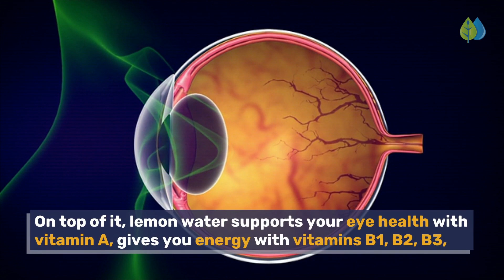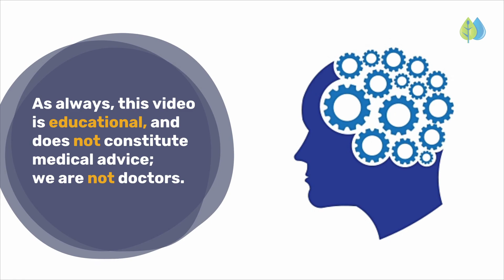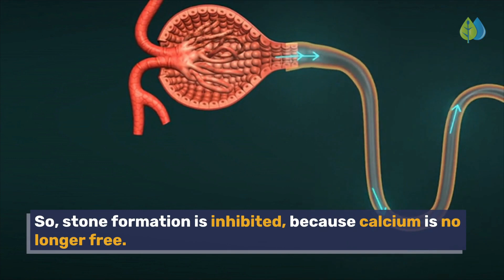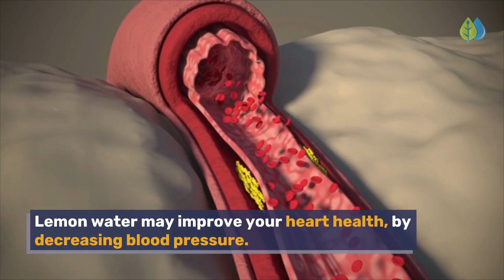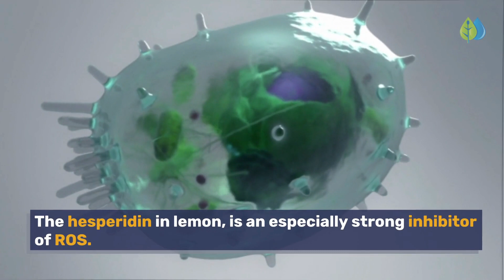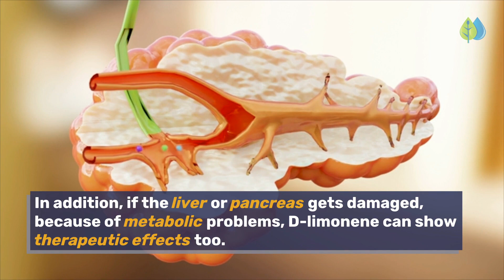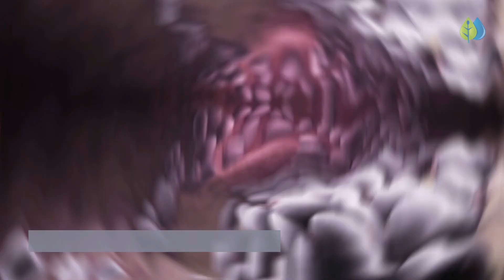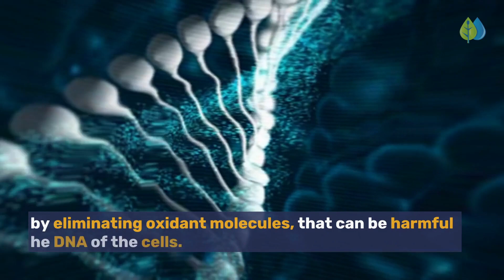Real Reason to Drink Lemon Water Revealed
Discover the real reason for drinking lemon water everyday, according to science!

Why are lemons good for you? In today's video, we explore 13 REAL benefits of drinking lemon water daily, according to science. Learn the reasons by watching this video to the end!

Amazing Nutrition
It is a fantastic source of vitamin C, which will boost your immunity. On top of it, lemon water supports your eye health with vitamin A, gives you energy with vitamins B1, B2, and B3, strengthens your muscles with calcium and magnesium, and promotes your cardiovascular health with potassium. So what does lemon water do for you? The benefits will amaze you!

Better Digestion, Happy Bowels
This fruit contains an ingredient called D-limonene, which increases the motility of your bowel and stomach, giving you a healthy digestive system.

Reduce Stress and Pain
D-limonene calms you down, by activating serotonin and dopamine, which are known as happiness hormones. It also inhibits pain receptors, so it can act as a painkiller.

Studies show that drinking one-half cup of lemon juice concentrate, diluted in water each day, can increase urine citrates, and likely reduce kidney stone risk.

Boost Collagen Synthesis
Vitamin C in lemon water is needed for collagen synthesis. Increased collagen production can give you firmer, younger, and glowing skin.

Increase Iron Absorption
Iron is needed to synthesize hemoglobin, which carries oxygen to the organs. Vitamin C increases the absorption of iron from the intestines.

Support Cardiovascular Health
Lemon water may improve your heart health, by decreasing blood pressure.

Increase Anti-Oxidant Activity
It's full of flavonoids, which are compounds showing anti-oxidant effects, and helps protect your cells and DNA, from the harmful effects of Reactive oxygen species (ROS).

Maintain Healthy Metabolism
D-limonene in lemon water has positive effects on metabolism, and supports weight loss.

Reduce Inflammation
The people who drank lemon detox water every day, had lower C-reactive protein levels, which is an indicator of inflammation and infection in the body.

Reduce Allergy Symptoms
Lemon water can inhibit the release of histamine, which causes itching in your skin, and increases mucus and gastric acid production.

Protect Against Infections
Lemon is an acidic fruit. It can inhibit the growth of a wide range of bacteria, fungi, and viruses.

Protect Against DNA Damage
The vitamins and flavonoids in lemon water, can enhance anti-oxidant effects, preventing DNA from getting damaged.

You can drink lemon water in the morning, on an empty stomach (before breakfast) to get the nutrients to start a day with boosted immunity and energy. Or, you can drink warm lemon water before bed for relaxation. You can be creative and mix in apple cider vinegar!

Timestamps:
00:00 Intro
00:23 It's Nutritious
01:03 Better Digestion, Happy Bowels
01:33 Reduce Stress and Pain
02:00 Prevent Kidney Stones
02:33 Boost Collagen Synthesis
02:51 Increase Iron Absorption
03:21 Support Cardiovascular Health
03:47 Increase Anti-Oxidant Activity
04:33 Maintain Healthy Metabolism
05:09 Reduce Inflammation
05:47 Reduce Allergy Symptoms
06:08 Protect Against Infections
06:41 Protect Against DNA Damage
07:19 When should you drink lemon water?

Do you drink lemon water everyday? What benefits have you experienced?